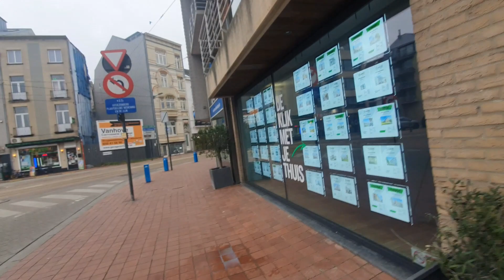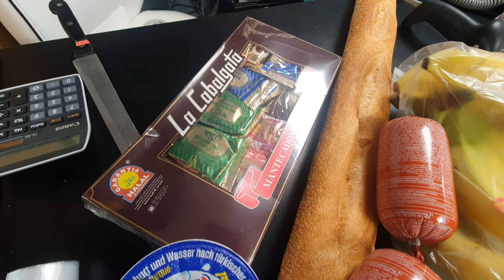COMPRAMOS UNA MOTO + VIVIENDA SOCIAL + ESTRIPTIS + OFERTAS EN EL CARREFOUR + POLVORONES SIN NAVIDAD